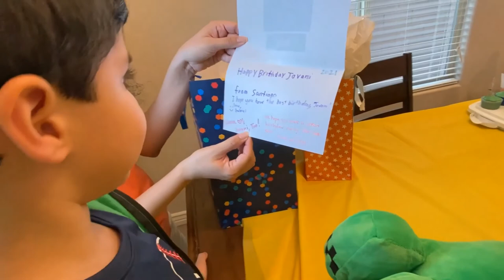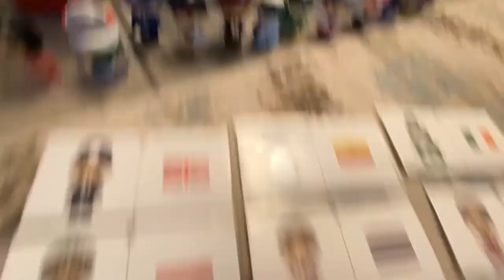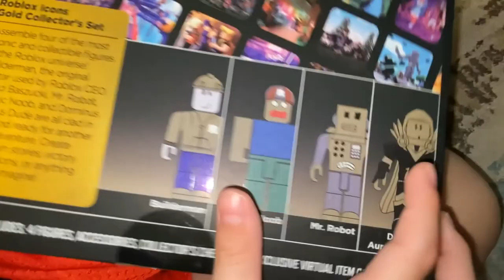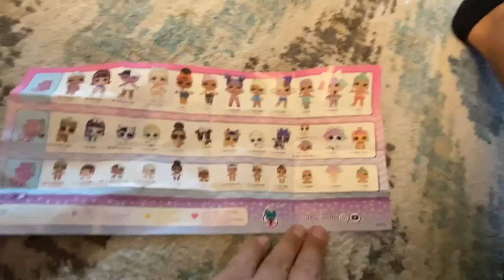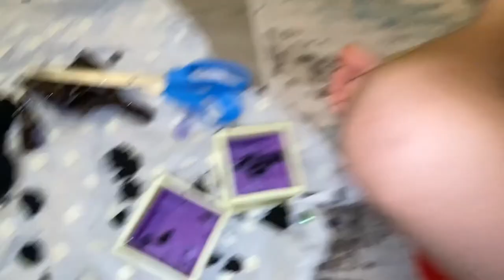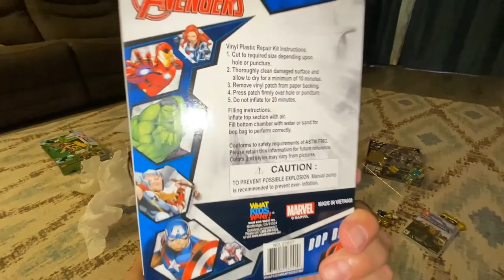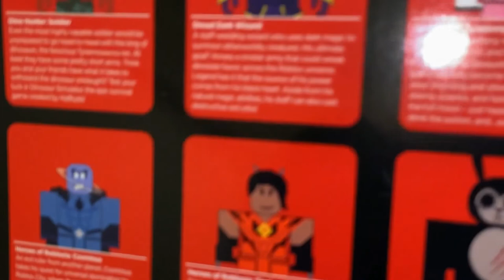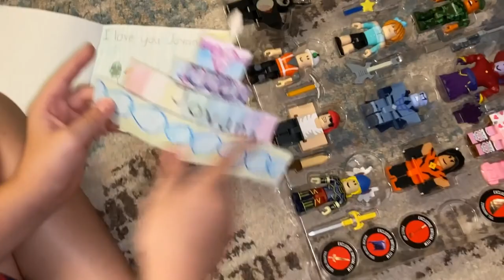Jio's Minecraft Bday Party Part 2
Hello everyone, if you have been following along, this is pretty much Jio's third part i want to say. He woke up to an obstacle course, then went to school, but when he came back on his birthday, we had a small celebration for him, just immediate family. On the next day, this is Saturday, we had his actual birthday where Bella and Jio finally saw their cousins after almost 2 years. It felt nice to have someone else at the house for once and the kids playing with their favorite cousins. We hope you guys enjoy!